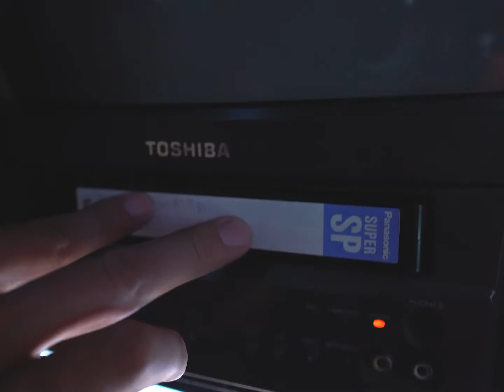La Poré - Headphones (Official Music Video)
La Poré is the music moniker of Los Angeles based songwriter, producer, and actor Nick Samson. The artist's sound infuses elements of pop, rock, and r&b with lyrics pertaining to presence, love, and one's existence in relation to our modern world.

On this channel you'll find La Poré's full discography with visuals to accompany each song. For fans of artists like Tame Impala, The Weeknd, Michael Jackson, Prince, and Foster the People.

This is the official music video for "Headphones" the first single off of La Poré's self-titled EP. It features analog vfx to create a psychedelic experience. The song is about the ups and downs of the writing process.

Music Video produced by Nick Samson, Matt Faulkner, and Devaughn Taylor at Betawave Studios
Special thanks to Michael Allen at Digital Debris Video Gallery
Song written and produced by Nick Samson and Kyle Kanzigg
Additional guitar work by Corey Mouch
Mixed by Matt Huber
Mastered by Sam Moses at Moses Mastering
Released on 12/2/2021 via OneRPM
Single artwork by Dani Michaux Samson

Lyrics

I place my hands
Got no demands
I’m, just on the cusp
Keep fucking up
Then there comes a rhyme
Some peace of mind
It’s brewing inside

Maybe I stop everybody
Maybe they pause for today
My ears have started bleeding
And I’m okay

When I’m locked up in my headphones
Filter out the noise, it’s the only way
Oh I’m locked up in my headphones
Locked up in my headphones
My headphones

Fill up my cup
It’s just enough
I’m feeling on top
No it’s a flop
Then I start again, I play pretend
Working to transcend

Maybe it reaches nobody
Maybe too much to relay
And I’m okay

Held up in the zone with so much to convey
Maybe I’m moving somebody
Maybe it’s just a cliche
But I’m locked up in my headphones
My headphones

Oh it always comes in waves
Check my pulse slip inside my grave
Give a little piece of me, but until then